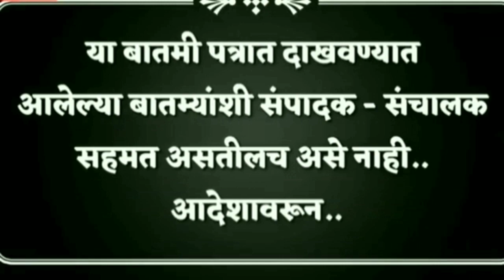bjp ५०आमदाराचे तिकिट कापणार भाजप(संपादक शर्वरी पवार).